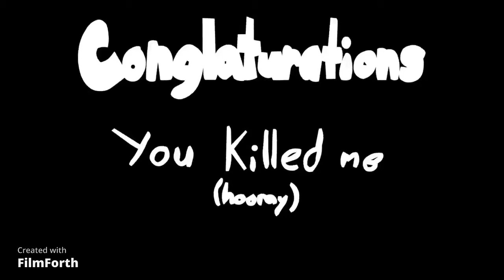ME VS NONSENSE (COMMON SENSE,HIGHTLIGHTS,CONTEX,NONSENSE) FRIDAY NIGHT FUNKIN MOD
Videogame name: Friday Night Funkin (Nonsense mod)
Videogame credits: Newgrounds
ninjamuffin99 - Phantomarcade - evilsk8r - KawaiSprite - NonsenseNH - KadeDeveloper
Songs: Common sense - Highlights - Contex - Nonsense
Week: N

First scene: 0:29
Common sense: 0:44
Second scene: 2:27
Highlights: 2:37
Third scene: 4:23
Context: 4:41
Fourth scene: 6:23
Nonsense: 6:41

(I HAVE NOT USED ANY BOT)